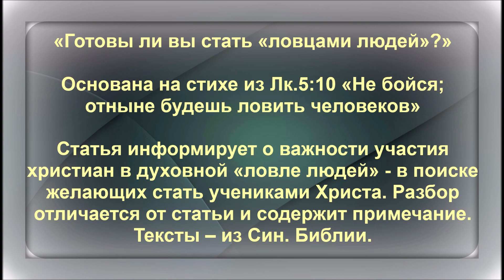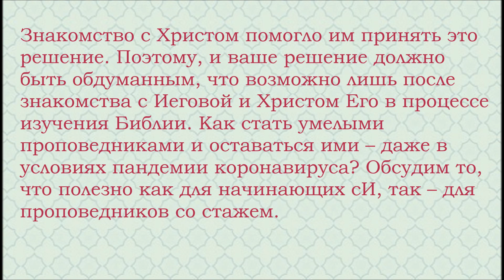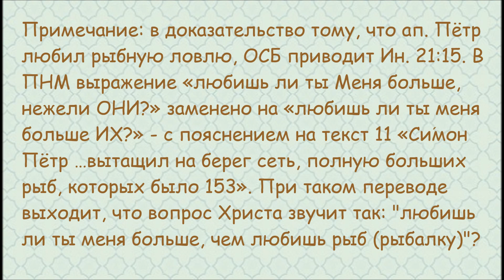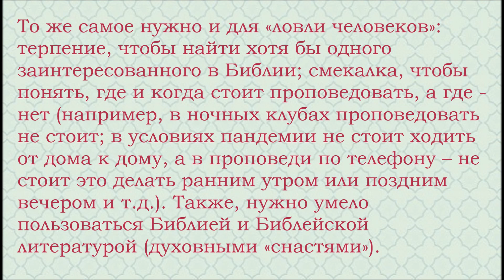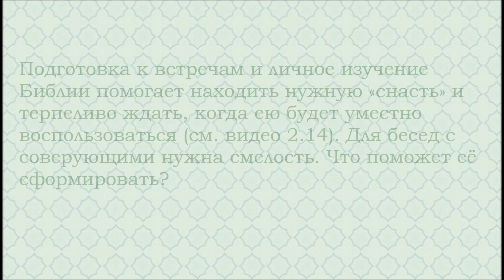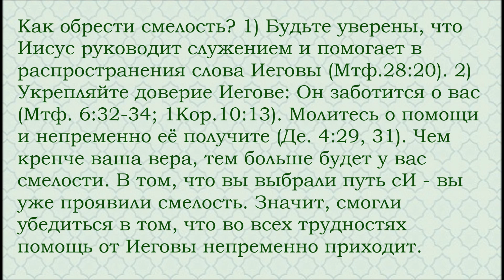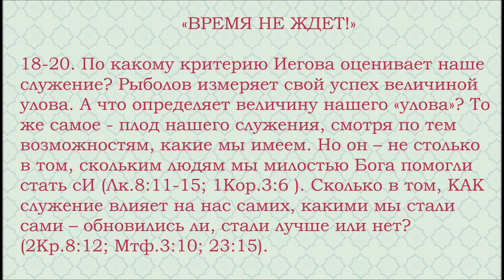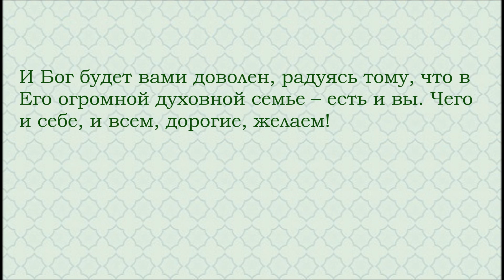Неделя 2 - 8 ноября 2020 г.: о важности участия христиан в духовной «ловле людей»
Статья информирует о важности участия христиан в духовной «ловле людей» - в поиске желающих стать учениками Христа. Разбор отличается от статьи и содержит примечание. Тексты – из Син. Библии.